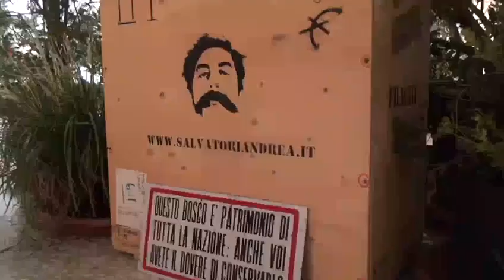Il giardino del futuro | servizio su tele Etruria di Liletta Fornasari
Teletruria, Marzo 2024 a cura di Liletta Fornasari
Mostra " Il giardino del Futuro" di Andrea Salvatori

Mostra realizzata da Casermarcheologica e Aboca Museum
con il sostegno del Bando Toscana Incontemporanea2023